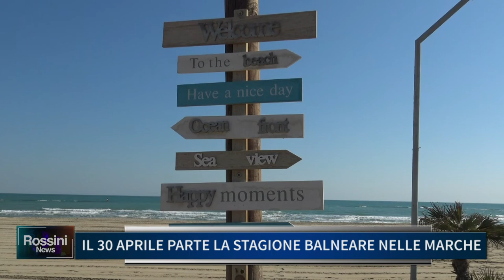IL 30 APRILE PARTE LA STAGIONE BALNEARE NELLE MARCHE